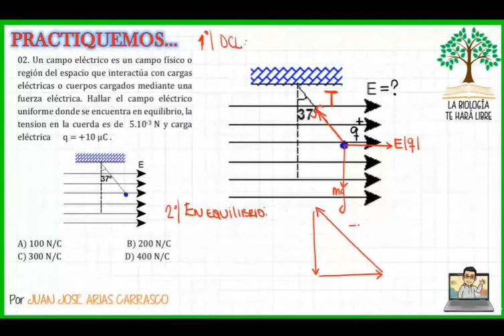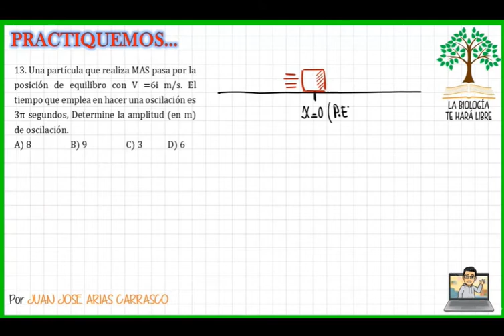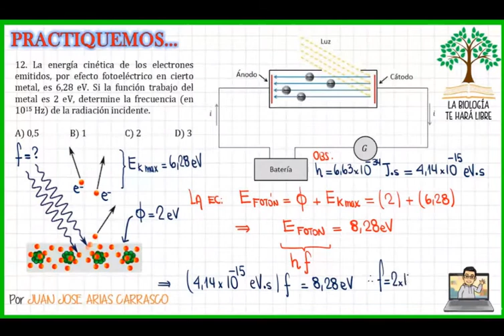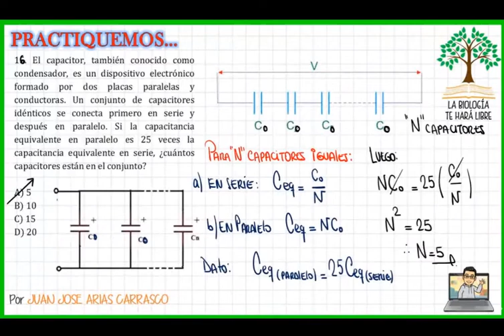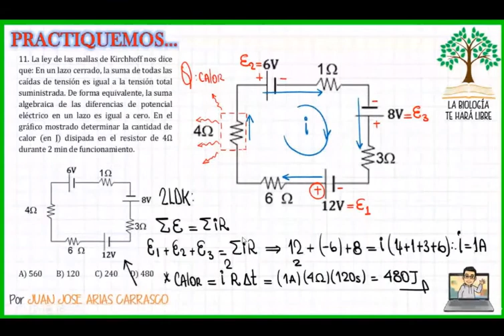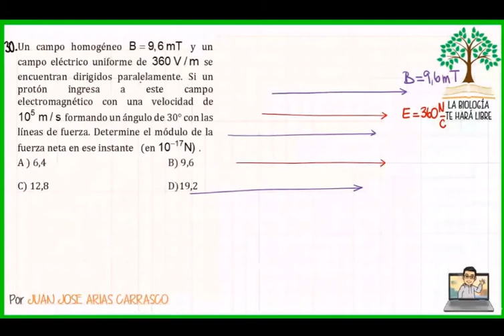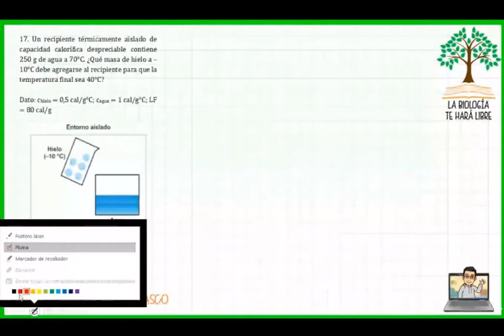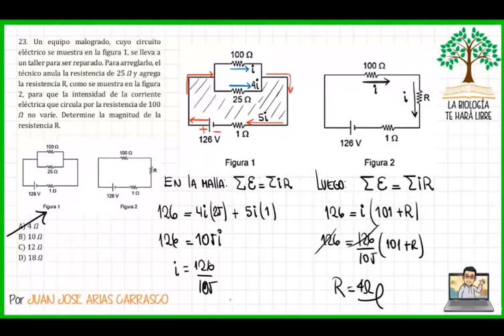FÍSICA - AMANECIDA LBTHL